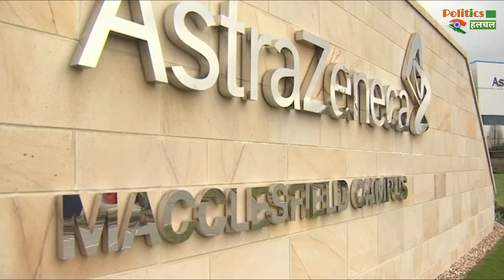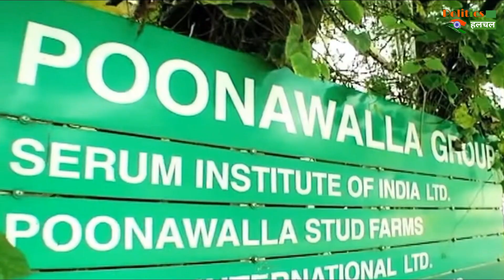COVID19 Vaccine: पूरी तरह सुरक्षित व इम्युनोजेनिक Covishield Vaccine !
Coronavirus Vaccine: Serum Institute Of India Covishield Safe Immunogenic, Chennai Volunteer Claim Is Fake | Corona Vaccine Latest News & Updates

EDITOR ► Manjeet